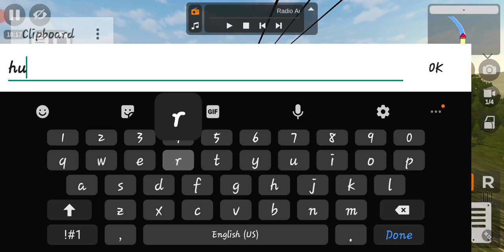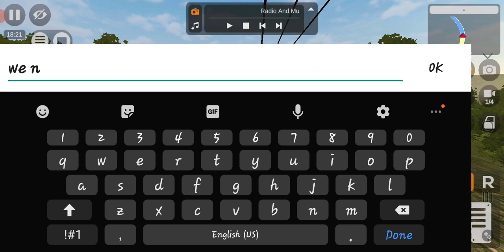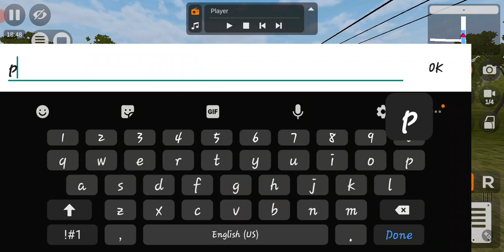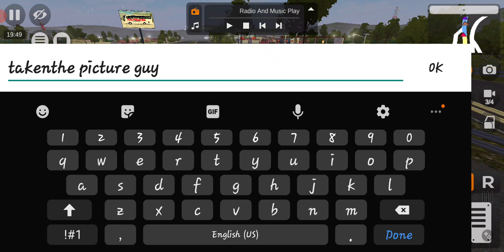Multiplayer Game | BUSSID